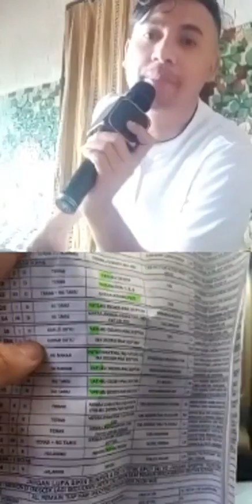GUNAWAN & NIA DI LOKASI SYUTING DI PUNCAK